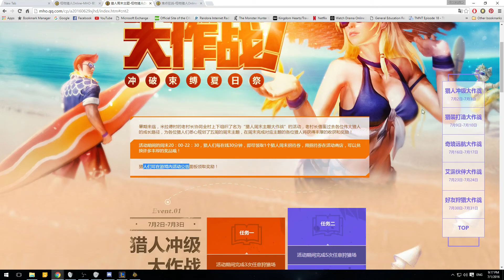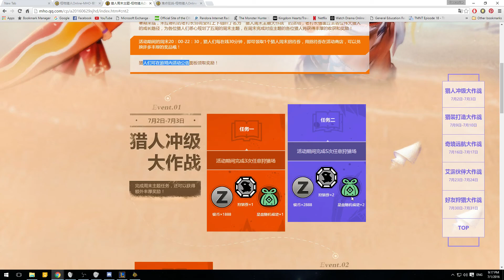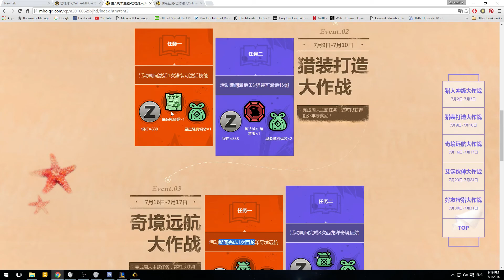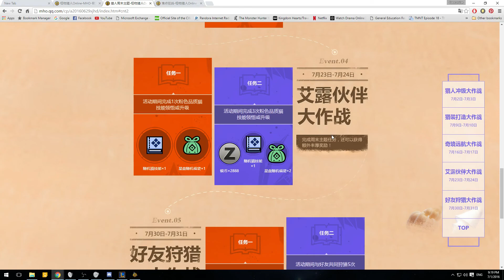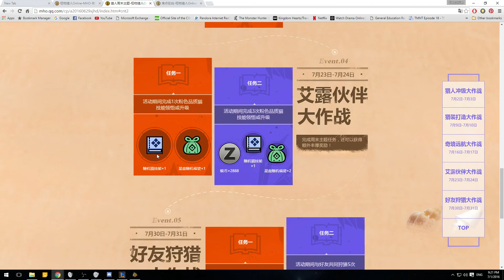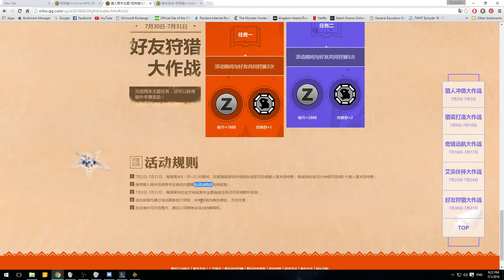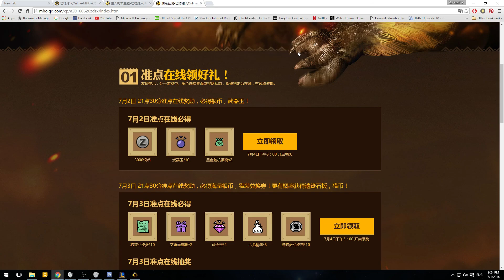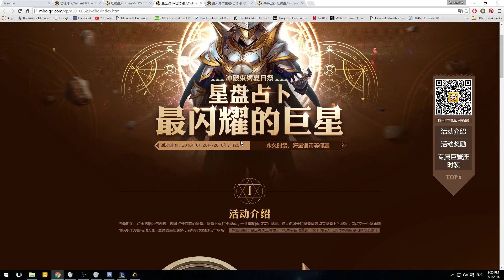Monster Hunter Online Quick Update on July events